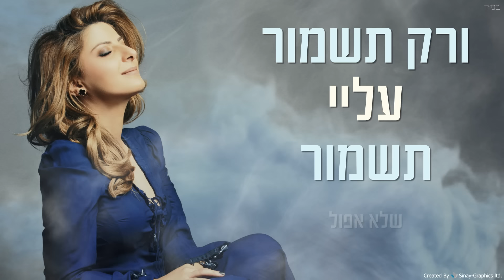שרית חדד - אבא גדול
בס"ד

מתוך האלבום: שרה שרה - 2017
מילים ולחן: אבי אוחיון
עיבוד והפקה מוזיקלית: תמיר צור
הצטרפו לפייסבוק ולאינסטגרם של שרית חדד -
ילדה קטנה בתוך עולם גדול
שקצת נמאס לה לפחד
נושאת עיניה לשמיים
כבר אי אפשר לשתוק
כפות ידיה הן פתוחות
היא מזמינה חיבוק מהחיים
שבועטים קצת בברכיים
וכבר נמאס ליפול
אנא אלי שמע את קולי
תשלח ברכה ולא רק לי
כי כבר כלו המים
אל תשכחני זו הבת שלך
הלב נשבר אבא יקר
תיתן לי את הזכות גם להיות מאושרת
אל תעזבני היא נושאת תפילה
אבא אני עדיין חזקה ולא נשברת
אבל תשמור עליי תשמור שלא אפול
אבא אתה יודע שאותך אני אוהבת
הרי נתת לי הכל נתת בלי לשאול
אחרי הכל רק בזכותך אני קיימת
אבא גדול
שלא למדה להתפלל
נושאת עיניה לשמיים
וכבר נמאס לצעוק
אבא גדול
אבא היום כבר לא ילדה קטנה אני גברת
ורק תשמור עליי תשמור שלא אפול
רק בזכותך גם כשקשה לי מאושרת
אבא גדול
בס: אבי יפרח
גיטרות: שמעון יחיא
קלידים ולופים: תמיר צור
קלידים נוספים: אור כהן
הוקלט ב Musical Minds Studios Miami תמיר צור
מיקס: תמיר צור
הפקה: אבי גואטה הפקות בע"מ
הפקה בפועל: אבי גואטה
ניהול הפקה: עדי נגל, שני ראיבי
ע. הפקה: ליאור רצאבי
ניהול מוזיקלי: HENREE
הפקת שירה: HENREE באולפני HENREE MUSIC ת"א
מאסטרינג: איציק פיליבה
עיצוב אריזה גרפית: סטודיו דורון עדות
צילום עטיפה: שי גואטה
צילומים נוספים: דודי חסון, דניאל קמינסקי
סטיילינג: יולי סגרדה
איפור: הילה אלקיים, איילת סינוואני
עיצוב שיער: שגיא דהרי

ניהול אישי וייצוג בלעדי שרית חדד : ש.חדד הפקות בע"מ
ניהול משרד: טל שוורצמן רייכמן
הפצה דיגיטלית D-Music
ניהול תקשורת : נידר עוז
להזמנת הופעות : כספית ייצוג אמנים – 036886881
משרדי הפקה שרית חדד : 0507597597

כל הזכויות שמורות לש.חדד הפקות בע"מ